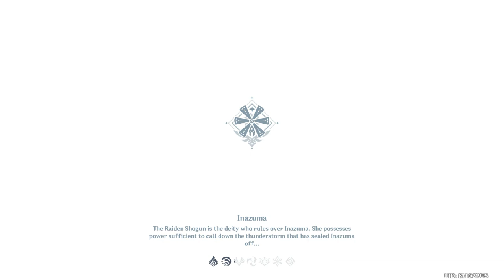Razor and dragon lvl 80 assisted